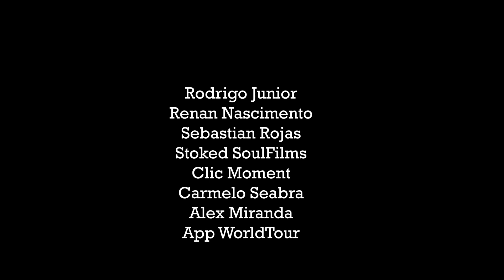Luiz Diniz Profile 2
Hello class,
I decided to gather some of my images that were saved on the HD. I selected my best recorded waves and gave them to Cinegrafinster and he made this edition.
I was particularly excited about the video, but would love to know what you guys think of this video? leave your comment and also tell me if I should do more video productions for you.

Olá turma,
Resolvi reunir algumas das minhas imagens que estavam guardadas no HD. Selecionei as minhas melhoras ondas registradas e entreguei para o Cinegrafinster e ele fez esta edição.
Eu particularmente fiquei bem empolgado com o vídeo, mas adoraria saber o que vocês acharam deste vídeo? deixe seu comentário e também digam se devo fazer mais produções de vídeos para vocês.